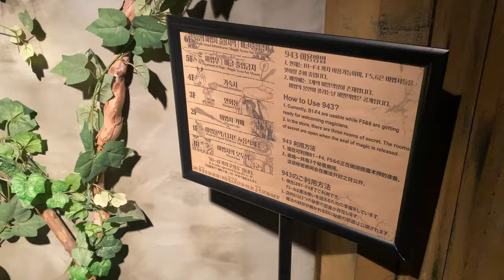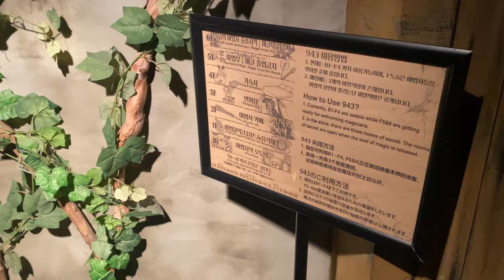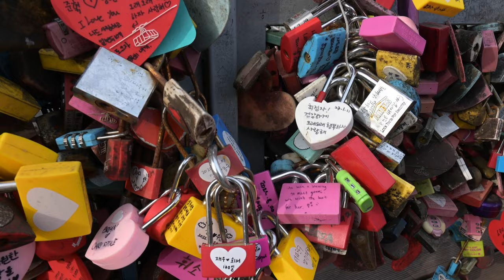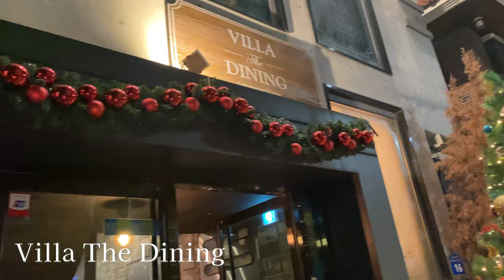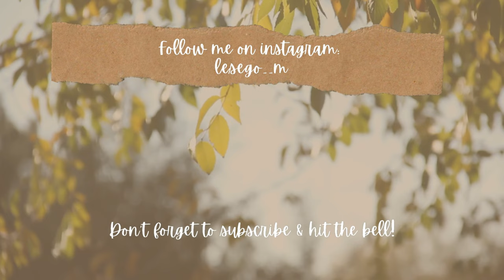New Year Seoul Vlog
Hi Lovelies

Took a little trip at the end of January during Lunar New Year. We are officially in the Year of the Rabbit!. Meant to have this published last weekend but ran into technical issues. Nonetheless, here it is.